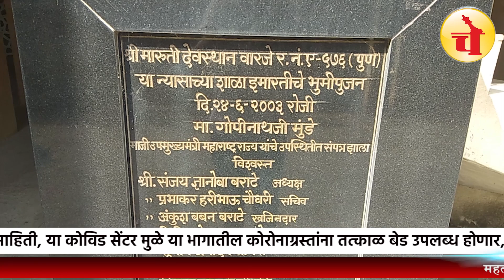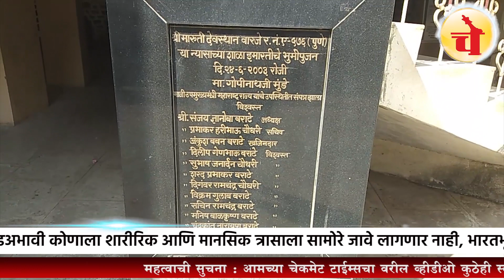वारजे माळवाडी मध्ये होणार १०९ बेडचे सुसज्ज कोविड सेंटर; भारतभुषण बराटे यांची माहिती | Warje | Pune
वारजे माळवाडी PuneFightsCorona मध्ये होणार १०९ बेडचे सुसज्ज कोविड सेंटर CovidCentrePune; भारतभुषण बराटे BharatBhushanBarate यांची माहिती

पुणे, दि. 10 (चेकमेट टाईम्स): 'कोरोना' विरुद्धच्या PMCFightsCorona लढ्यात डॉक्टर, नर्सेस, पॅरामेडिकल स्टाफनंतर शहरातील सामाजिक कार्यकर्ते देखील मोठ्या संख्येने या महामारीचा सामना करण्यासाठी सज्ज झालेले असून, वारजे मधील युवा सामाजिक कार्यकर्ते भारतभुषण बराटे यांच्या संकल्पनेतून मारुती देवस्थान ट्रस्टच्या MarutiDevasthanTrust माध्यमातून आणि पुणे महानगरपालिकेच्या PuneMunicipalCorporation परवानगीने, तज्ञ डॉक्टरांच्या मार्गदर्शनाखाली 109 बेडचे सुसज्ज कोविड सेंटर राघवदास विद्यालयात RaghavdasVidhyalaya सुरू करण्याचा निर्णय घेण्यात आला असल्याची माहिती ट्रस्टचे अध्यक्ष शरद बराटे SharadBarate यांच्या वतीने भारतभूषण शरद बराटे यांनी दिली. या कोविड सेंटर मुळे या भागातील कोरोनाग्रस्तांना तत्काळ बेड उपलब्ध होणार असून, बेडअभावी कोणाला शारीरिक आणि मानसिक त्रासाला सामोरे जावे लागणार नाही असा विश्वास भारतभूषण बराटे यांनी व्यक्त केलाय. पाहूयात काय म्हणत आहेत भारतभूषण बराटे

तर नगरसेवक दिलीप बराटे DilipBarate यांच्या प्रयत्नातून देखील सध्याच्या पृथक बराटे रुग्णालयासमोर PruthakBarateHospital पुणे महानगरपालिकेच्या वतीने 32 हजार चौरस फुटांचे मॅटर्निटी हॉस्पिटल MaternityHospitalPune उभारले जात असून, पुढील काही दिवसांमध्येच या ठिकाणी आणखीन सुसज्ज कोविड सेंटर सुरु करण्याचा मानस असल्याचे देखील भारत भूषण यांनी सांगितले.